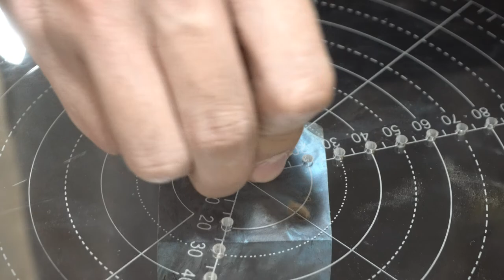Woodturning - Restoration of umbrella handles with black and blue wood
A fan friend sent me a piece of black and blue wood and an umbrella to restore the handle of the umbrella